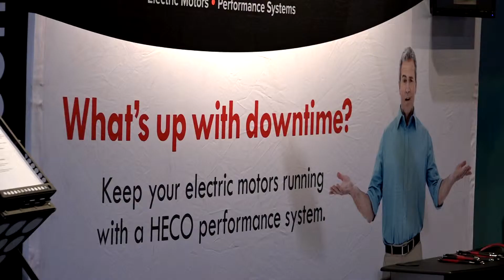Bearing Services RPM Symposium Testimonial